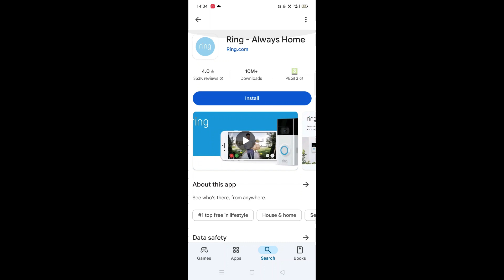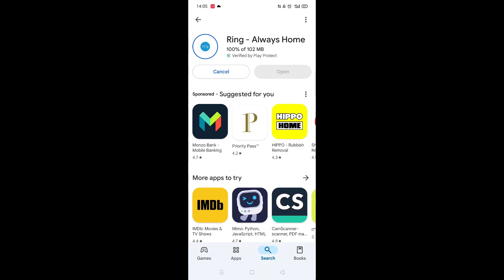How To Download Ring Doorbell App On Mobile Phone (Step By Step)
This video will show you how to download the Ring Doorbell app on a mobile phone.